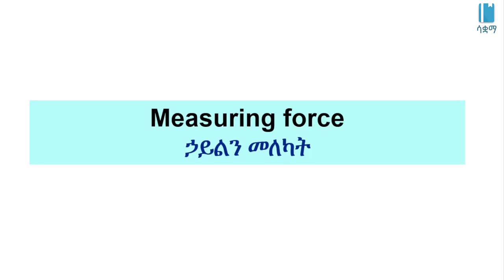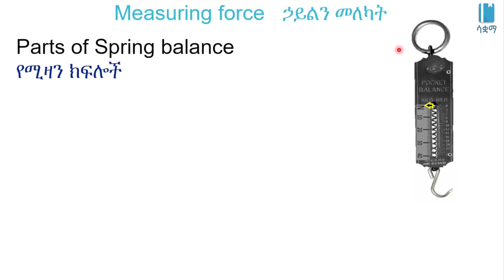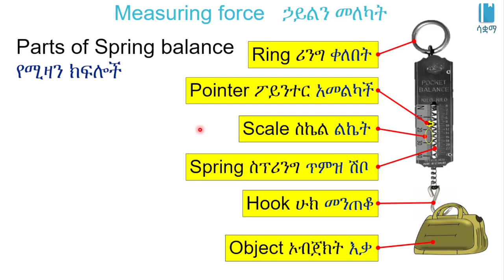Grade 7 General Science Unit 7: Measuring forces | ኃይሎችን መለካት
New Curriculum of Grade 7 General Science Unit 7: Motion, Force, Energy And Energy Resources

Measuring forces | ኃይሎችን መለካት | Motion, Force, Energy and Energy Resources |እንቅስቃሴ፥ኃይል፥ጉልበት እና የጉልበት ምንጮች|General science Unit 7, Grade 7

In this video, we learn about measuring forces. This video is based on Unit 7 of Grade7 General science of the Ethiopian curriculum. The academic videos published under Saquama (Education for Ethiopia) are in line with the Ethiopian curriculum.

 በዚህ ቪዲዮ ውስጥ ስለ ኃይሎችን መለካት  እንማራለን።ይህ ቪድዮ የተሰራው በ7ኛ ክፍል አጠቃላይ ሳይንስ ምዕራፍ 7 ላይ ተመስርቶ ነው። በሳቋማ (ኤጁኬሽን ፎር ኢትዮጵያ) ስር የተለቀቁ የቀለም ትምህርት ቪዲዮዎች ከኢትዮጵያ ስርዓተ ትምህርት ጋር የሚስማሙ ናቸው።